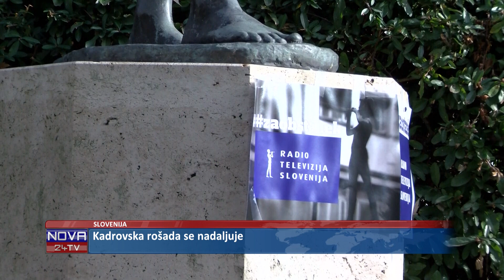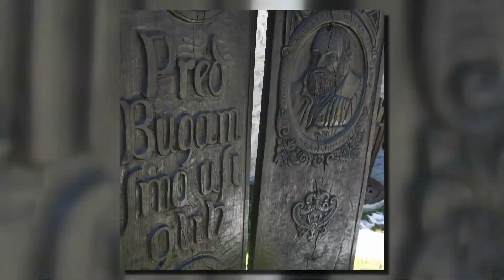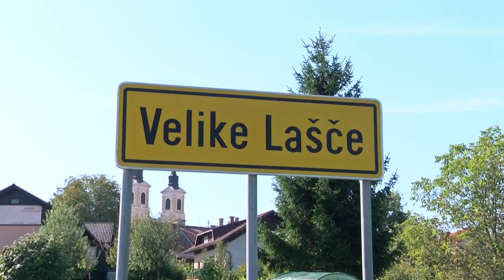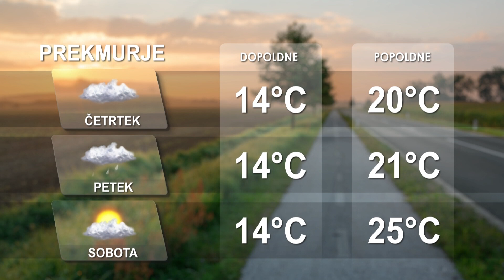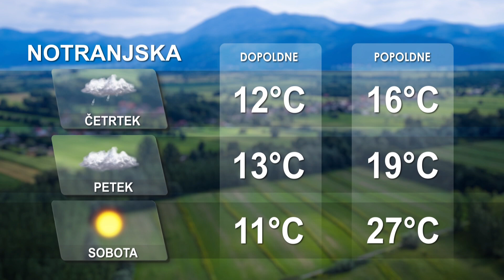[Kratke novice] 08.06.2022 Novice ob 11h na Nova24TV